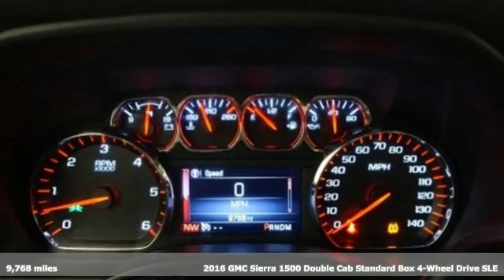Certified 2016 GMC Sierra 1500 Albany NY Schenectady, NY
Year: 2016
Make: GMC
Model: Sierra 1500
Trim: SLE
Engine: EcoTec3 5.3L V8
Transmission: 6-Speed Automatic Electronic with Overdrive
Color: Summit White
Interior: Jet Black
Mileage: 9768
Stock #: 12P340
VIN: 1GTV2MEC4GZ420134
Certified. CARFAX One-Owner. Recent Arrival! is 22581 miles below market average! Sierra 1500 SLE, Extended Cab, EcoTec3 5.3L V8, 6-Speed Automatic Electronic with Overdrive, 4WD, Summit White, Jet Black w/Cloth Seat Trim, Exterior Parking Camera Rear, OnStar w/4G LTE, Remote keyless entry, SiriusXM Satellite Radio.brbrGMC Certified Pre-Owned Details:brbr * Warranty Deductible: $0br * Limited Warranty: 12 Month/12,000 Mile (whichever comes first) from certified purchase datebr * Powertrain Limited Warranty: 72 Month/100,000 Mile (whichever comes first) from original in-service datebr * Vehicle Historybr * 24 months/24,000 miles (whichever comes first) CPO Scheduled Maintenance Plan and 3 days/150 miles (whichever comes first) Vehicle Exchange Programbr * Roadside Assistancebr * 172 Point Inspectionbr * Transferable WarrantybrbrbrAwards:br * 2016 KBB.com Brand Image AwardsbrbrReviews:brbr * Powerful and efficient engines; improved tech interfaces for 2016; versatile and comfortable interior; superior ride quality on Denali trim. Source: Edmunds

Address:
785 Central Avenue